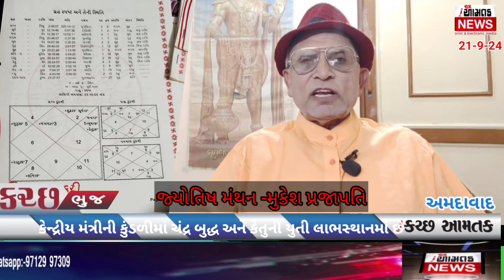AAMTAK_NEWS ઇન્ફ્રાસ્ટ્રક્ચરનારાજાઅનેકુશળનેતૃત્વના પ્રણેતાનિતિનગડકરીની કુંડળીમાં મંગળબુધનોયોગઅહમછે